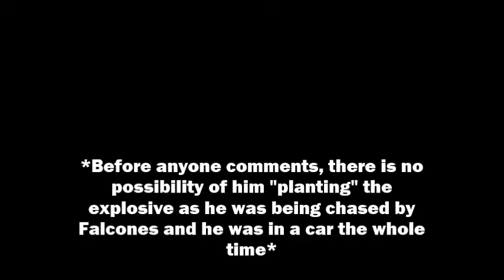Don Al Fraganti Exposure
lol scrubby dub dub...